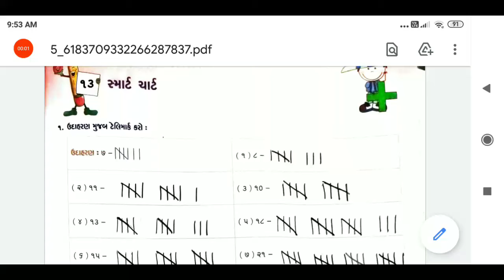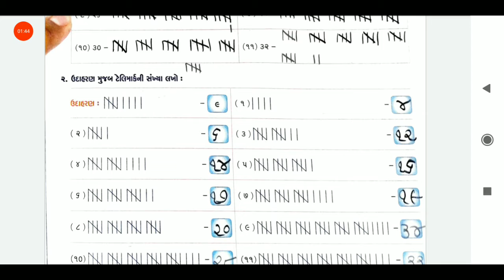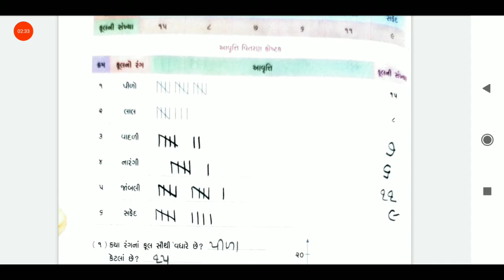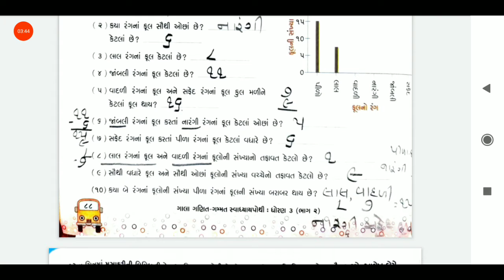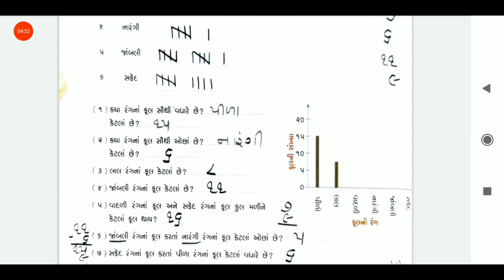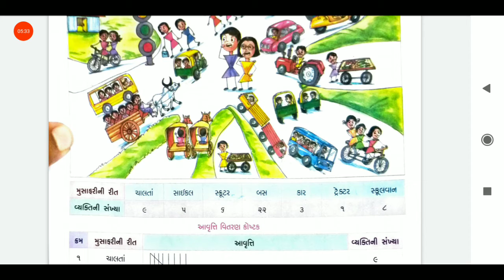01/03/2021, ધોરણ-3, ગણિત